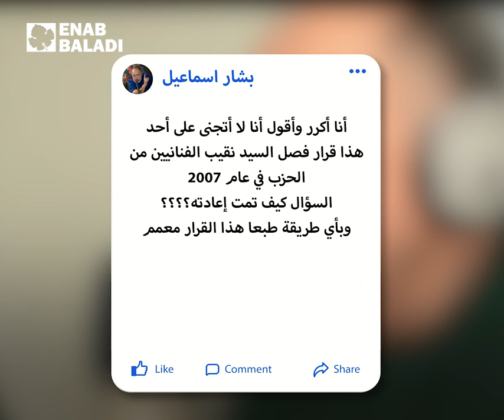خلافات حزبية بين فنانين في سوريا